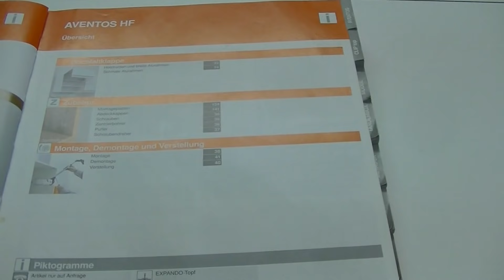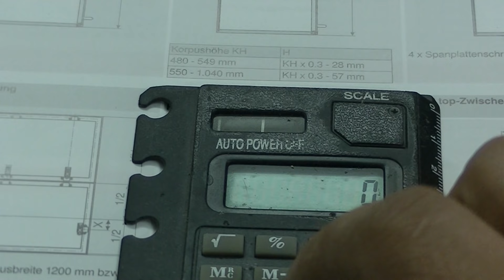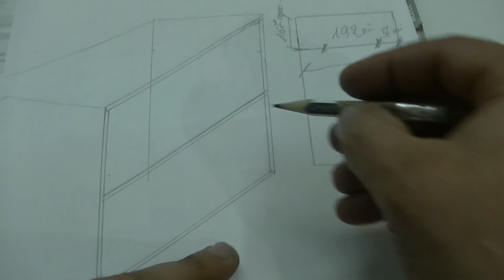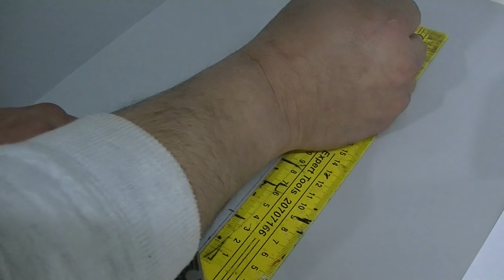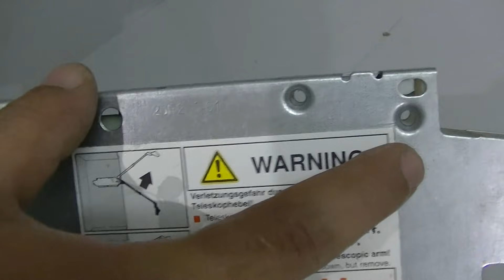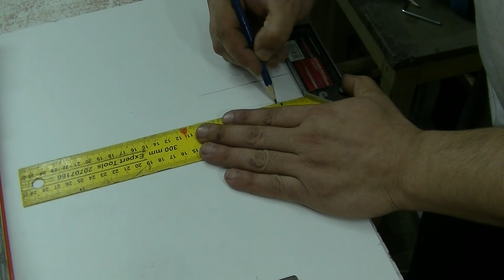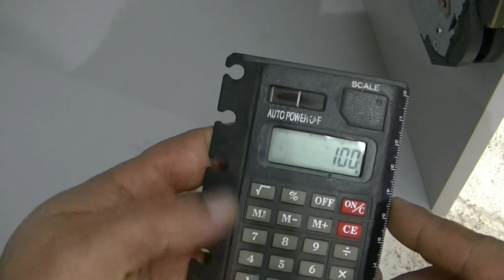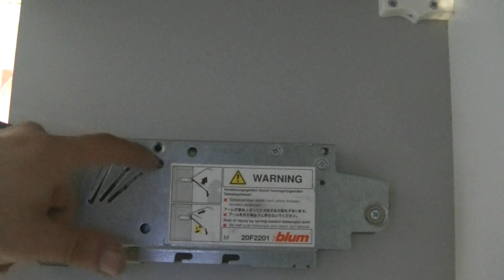بلوم blum aventos HF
دورة فكرة ديكور التعليمية ,fekra decor.
ديكورات المطابخ, مطابخ اكريليك ،مطابخ mdf،مدف مطبخ صغير ،مطابخ 2018 .
المطابخ العصرية والحديثة تركيب رافعات واجهات المطابخ 2في1 من بلوم,كيفية صناعة المطابخ العصرية بسهولة وثمن رخيص جداً ،إصنع بنفسك ..
 blum aventos HF